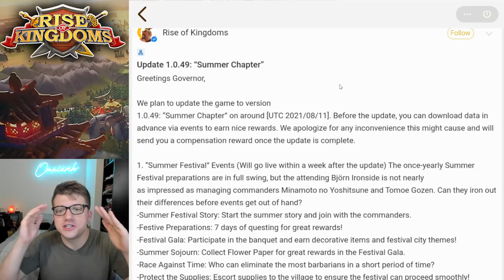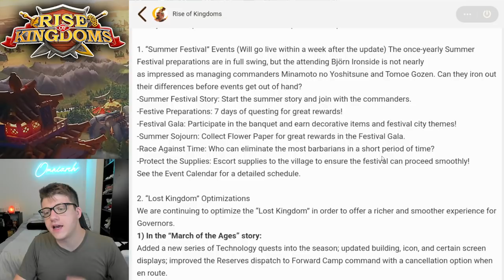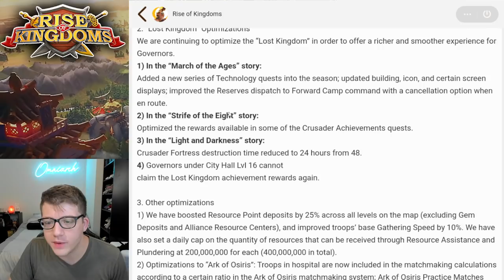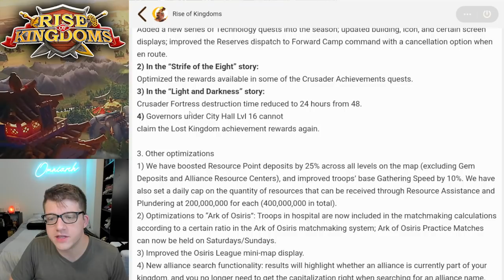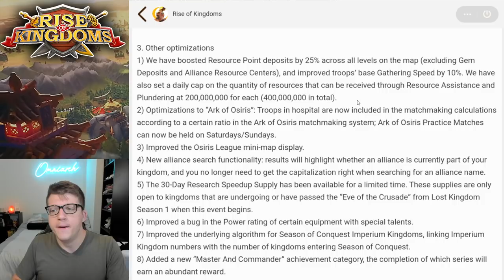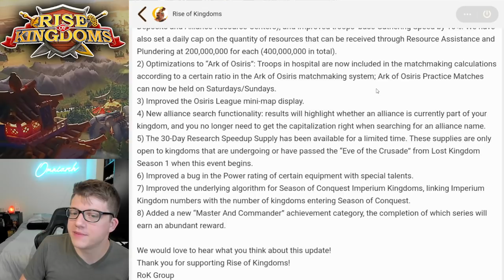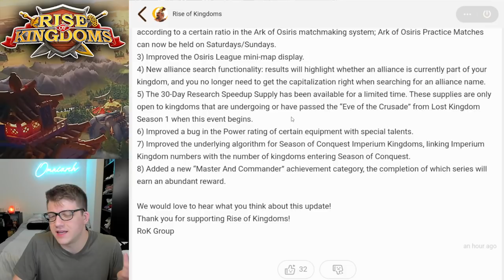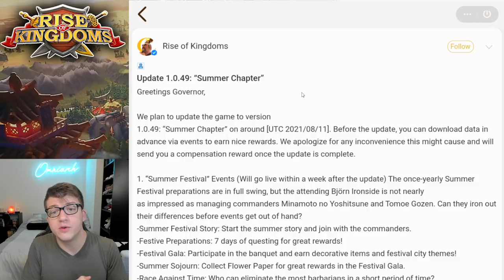Resource Cap REVEALED! Is it BAD? NEW EVENT "Summer Festival" Update Coming SOON! Rise of Kingdoms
⚔ GET RISE OF KINGDOMS FOR PC! Resource Cap REVEALED! Is it BAD? NEW EVENT "Summer Festival" Update Coming SOON! Rise of Kingdoms

📚 MY BOOK!

This video was inspired by many videos I've seen discussing the new Resource Assistance Cap, especially the video "Resource Adjustments in Rise of Kingdoms [you are impacted]" by Chisgule Gaming

For more information about the Rise of Kingdoms March of the Ages KvK Format, check out my video "March of the Ages KVK GUIDE! Rise of Kingdoms BEGINNERS GUIDE to March of the Ages KVK!"

Check out the video “Summer Festival coming, full patch notes for Rise of Kingdoms [200M resource transfer]” by Chisgule Gaming

I also enjoyed the video "Daily Resource Assistance Limit [ Is this Good ? ] | Rise of Kingdoms" by Shinchi42

Real-Time Battles

Exploration & Investigation